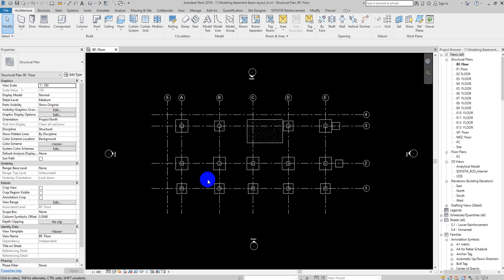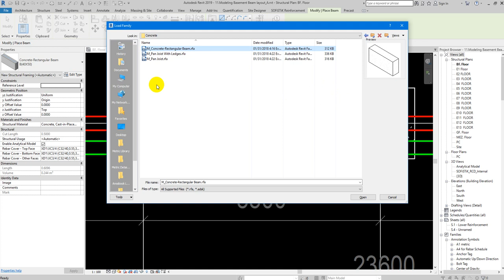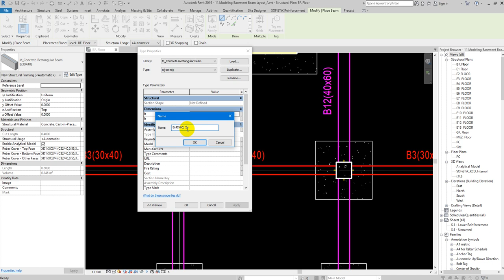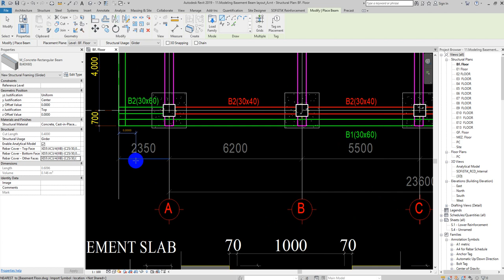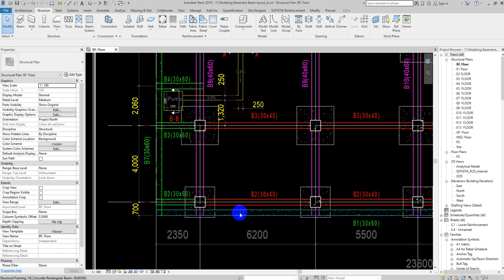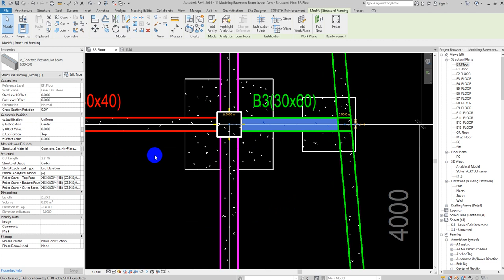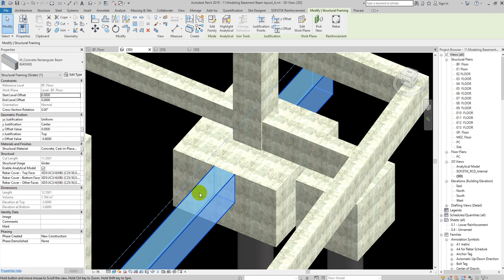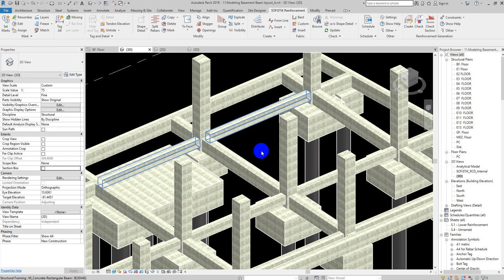11 Modeling Basement Beam Layout